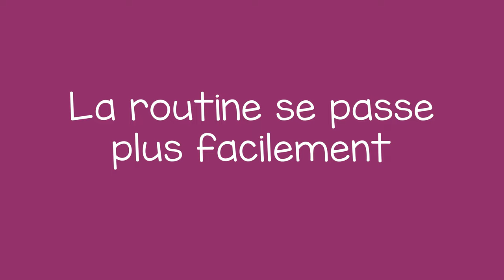Motiver un Enfant à Obéir les Directions - Motivating a Child to Follow Directions (French)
Tu peux aider un enfant à suivre les règles en les motivant par la méthode « premièrement, après ». Tu peux leurs dire s’il premièrement font ceux que tu veux, après ils pourraient faire une chose ils veulent. Cela les aide à comprendre qu’obéir les règles est pour leurs bien.

Enseigner pour la vie est un mouvement de personnes qui partagent leurs connaissances pour améliorer l’éducation de nos enfants et créer l’espérance dans le monde.

French translation and narration by Janane Zayat

You can help a child learn to follow directions by motivating them through the "First, Then" method. You can tell them that if they first do what you want them to do, then they can do something they would like to do. This will help them see how following directions will benefit them.